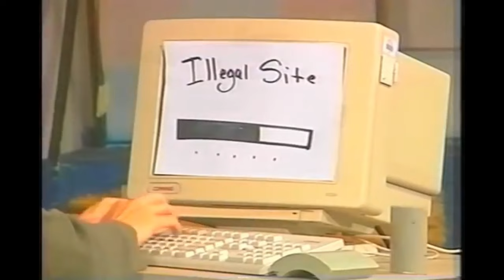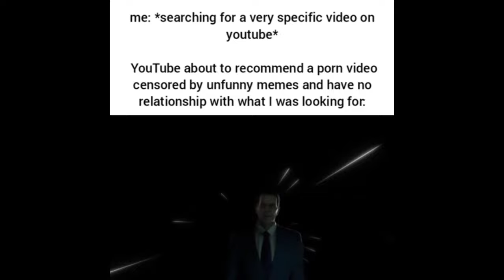Half-Life memes that i stole off of Reddit